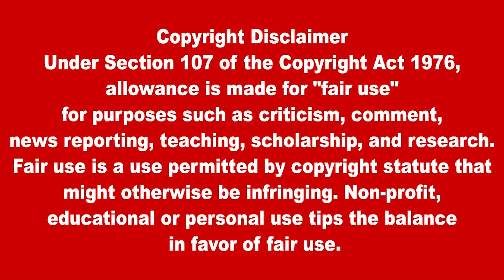பிரதான செய்திகள் 12.05.2022 | Today Sri Lanka Tamil News | Thayagam Tamil News